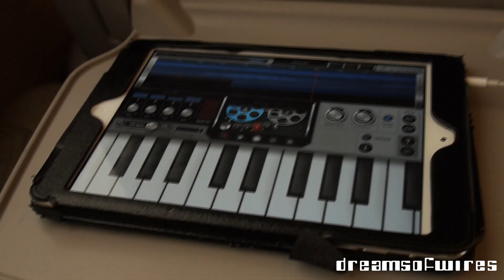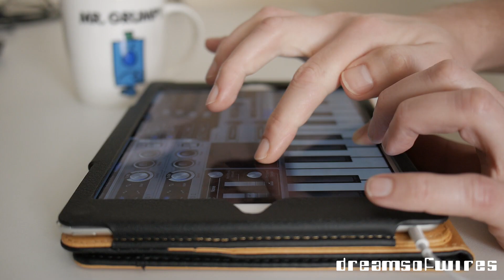Waldorf Nave (iPad) - Watching the World Go By Pt1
Another recording using sounds created in Nave, which were made from mundane household objects. I like this kind of synthesis; apart from the degree of involvement and personalization it allows in the sound creation process, just making music with anything laying around that is capable of making a noise is rather satisfying. This is partly because it reminds me of the early pioneers of electronic music, such as the BBC Radiophonic Workshop, and the way they produced other-worldly music using 'found sounds'.
Instruments:
Piano - Wooden spoon hitting a glass bowl
Drone - Old computer fan
Recorded entirely within Nave over 2 tracks using it's built-in effects and 'Tape' recorder.
Video is of recent travels.